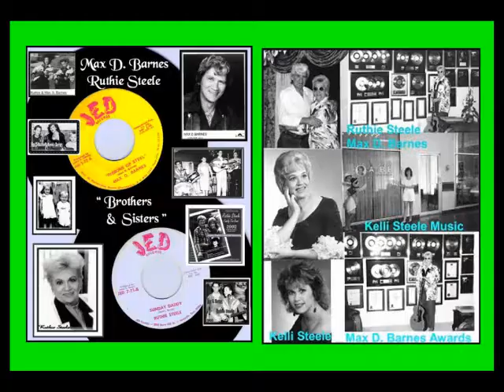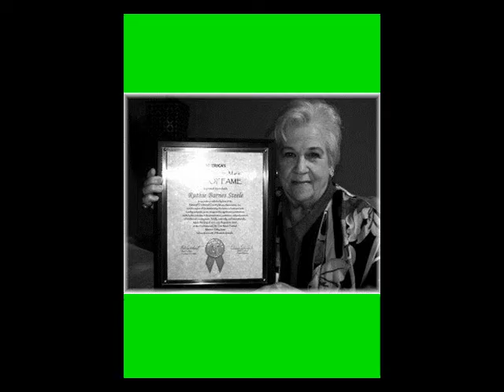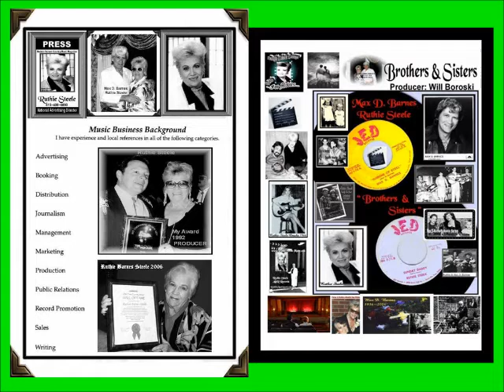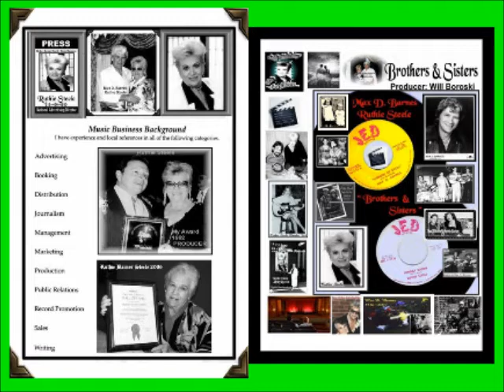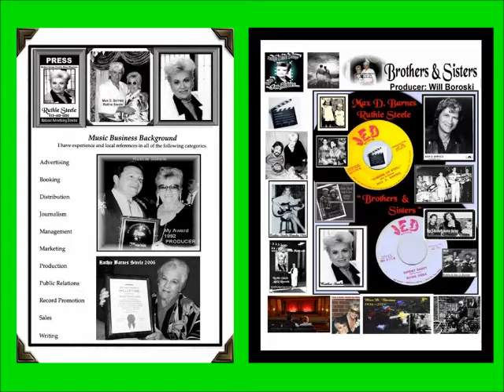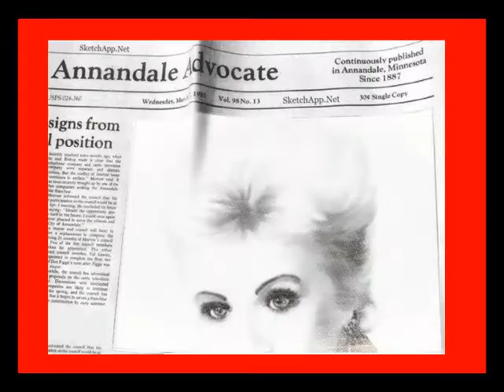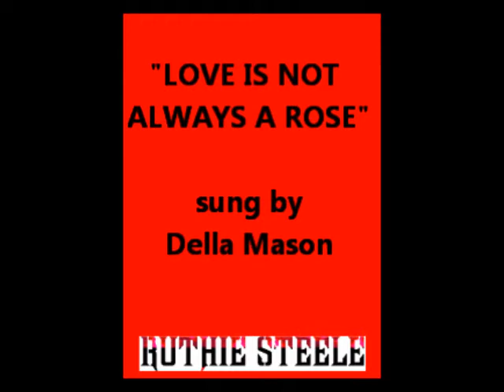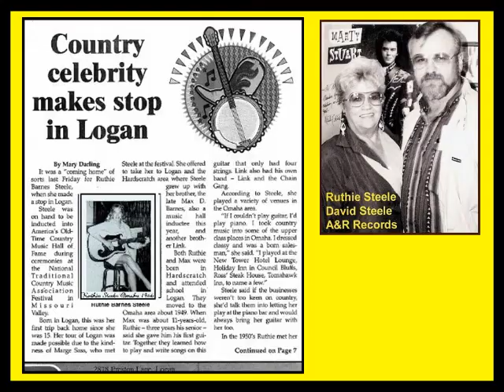My Movie K8 Kelli Steele catalog Ruthie Steele songs MUSIC VIDEOS.wmv